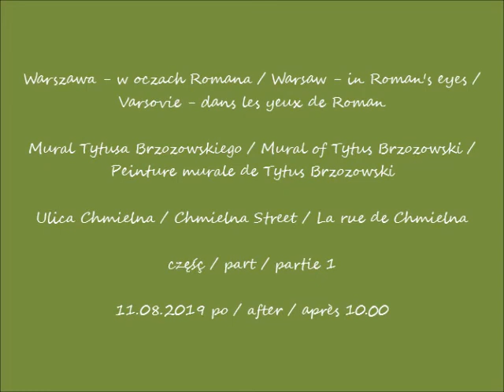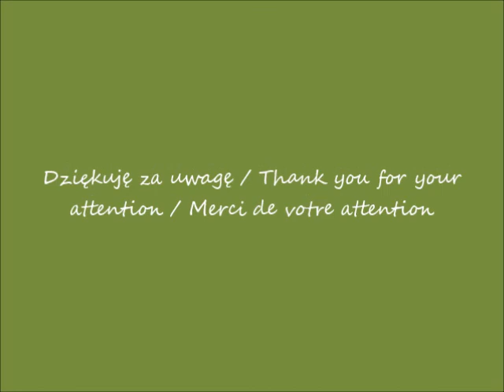2019 08 11 Warszawa Mural Tytusa Brzozowskiego ul Chmielna 120 cz 1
Mural Tytusa Brzozowskiego / Mural of Tytus Brzozowski / Peinture murale de Tytus Brzozowski
Ulica Chmielna / Chmielna Street / La rue de Chmielna
część / part / partie 1
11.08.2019 po / after / après 10.00